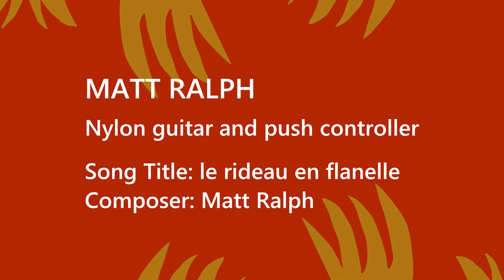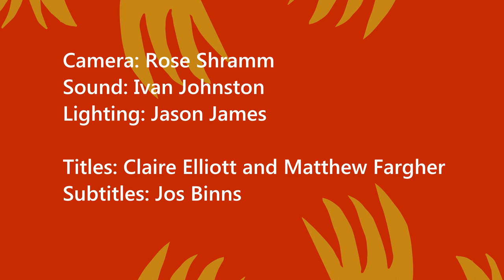Moonah Taste of the World ONLINE Matt Ralph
Glenorchy City Council is proud to present Moonah Taste of the World Online – a series of short films depicting the colour and culture of the festival.
Moonah Taste of the World Festival is Southern Tasmania’s most popular multicultural festival, with thousands attending the event each year in March. 2020 saw many events cancelled and Glenorchy City Council made the difficult decision to postpone the 10th anniversary of Moonah Taste of the World Festival.

We are proud to present Moonah Taste of the World Online! Introducing Matt Ralph, performing an original song.

"The flannelette curtain is both a tongue-in-cheek and derogatory term for the line separating the Hobart suburbs from the Northern Suburbs. The flannelette shirt has traditionally been a sign of the working class, lower class, or unemployed. Some middle and upper class Hobartians will joke of how they made sure they bought a house away from the flannelette curtain, or that they don’t travel beyond it. More broadly, lutruwita (Tasmania) is the ass end of Australia; Australia is the ass end of earth; earth a speck in an outer band of one mediocre spiral galaxy amongst billions. The joke is on all of us. Where do comparisons stop - we’re all insignificant.

Glenorchy City Council is proud to present Moonah Taste of the World Online! Working with local filmmakers, producers and performers we have produced 9 short films which celebrate dance, music and diversity.
All videos can be found on our Facebook or on our Instagram account (@moonahtasteoftheworld)

Moonah Taste of the World Festival is produced by Community Planning & Engagement and Arts and Culture teams at Glenorchy City Council. In 2020 the festival was set to celebrate its 10th anniversary but due to COVID-19 restrictions the festival was not able to proceed.